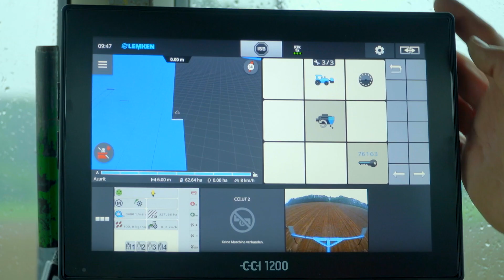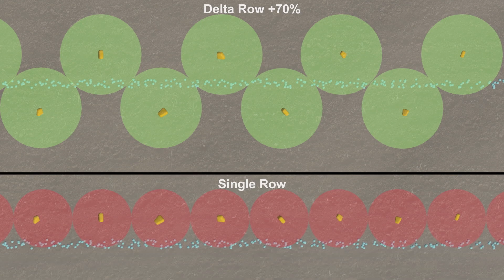Effizient & intuitiv: Die Einzelkornsämaschine Azurit in Frankreich 2021 [Erfahrungen]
Welche Erfahrungen machen unsere Kunden in Frankreich mit der Einzelkornsämasche Azurit? Wir waren zu Gast bei Thomas Dangel, der im Süden des Elsass seinen 100 Hektar großen Betrieb bewirtschaftet. Er schätzt die 8-reihige Azurit vor allem deshalb, weil er mit dieser Maschine sehr effizient und komfortabel arbeiten kann. Zusätzlich ist das Arbeiten mit dem CCI 1200 Bedienterminal, in Kombination mit der Nutzung von Applikationskarten, für ihn sehr intuitiv. Mit seiner Azurit sät er vor allem Körnermais – die spätere Ernte ist dabei kein Problem. Alles in allem ist Thomas Dangel absolut von der Azurit Einzelkornsämaschine mit DeltaRow Verfahren überzeugt – eine klare Empfehlung!